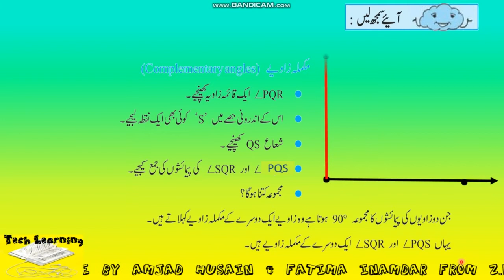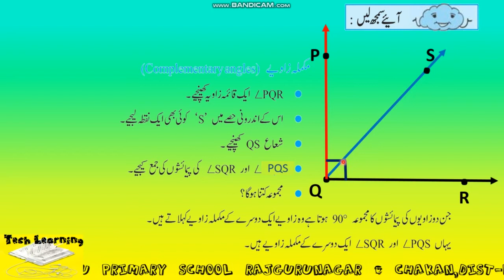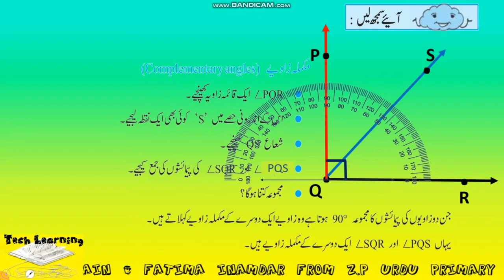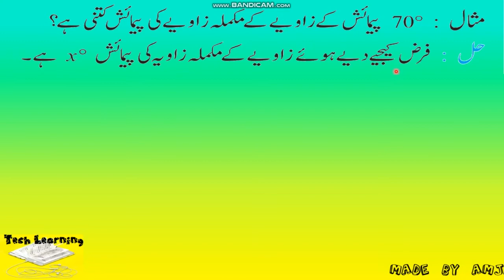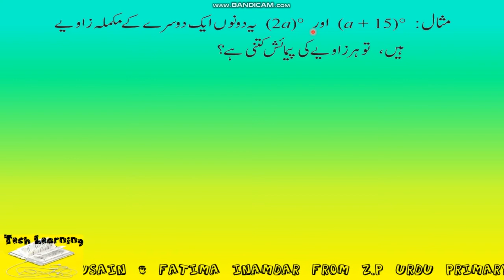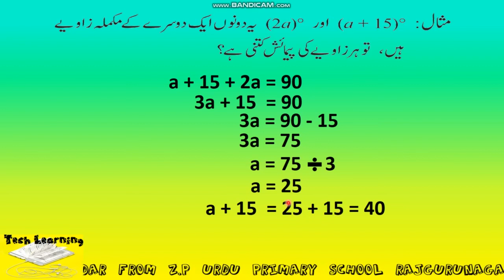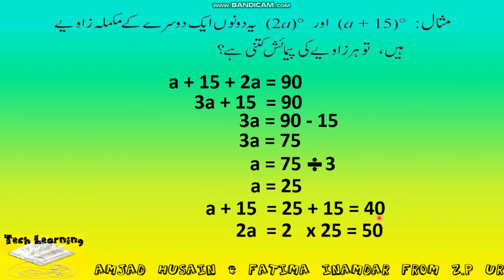Std-7th, Complementary Angles Unit-4-Angle and Pairs of Angle ٤جماعت۔ہفتم,مکملہ زاویے#سبق نمبر